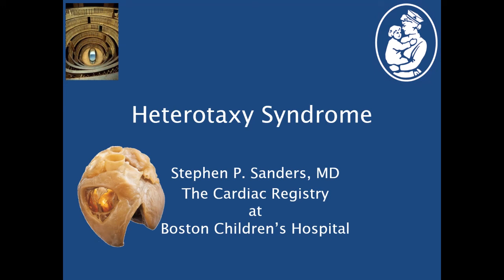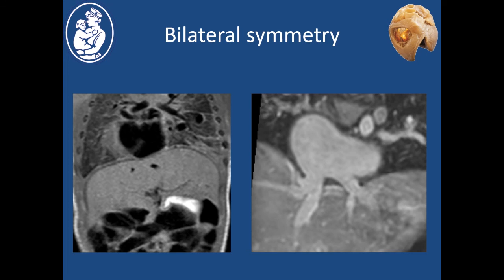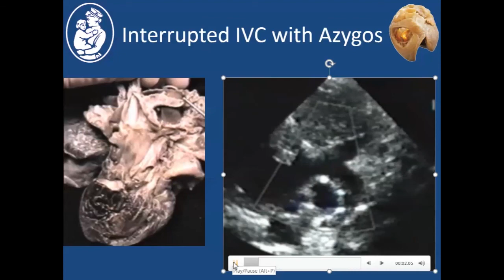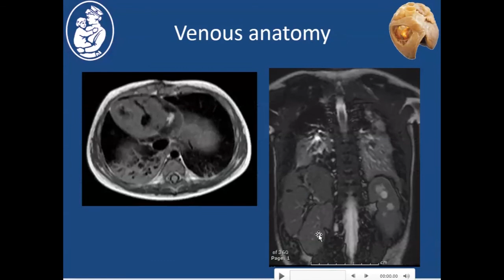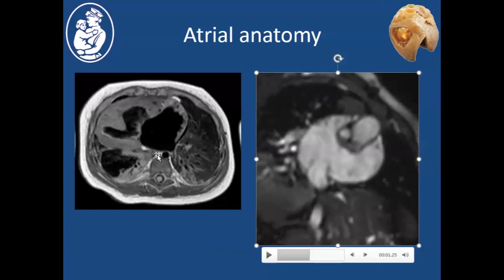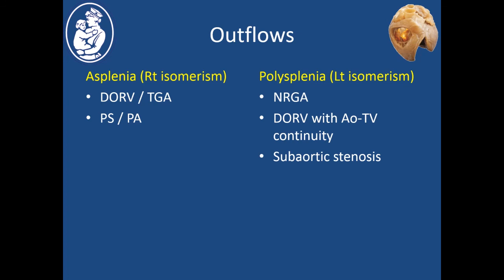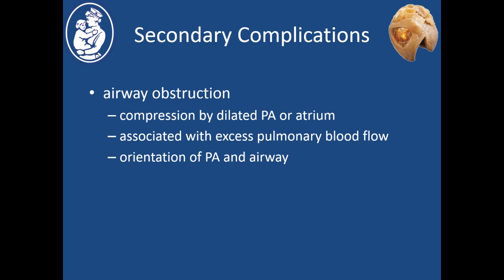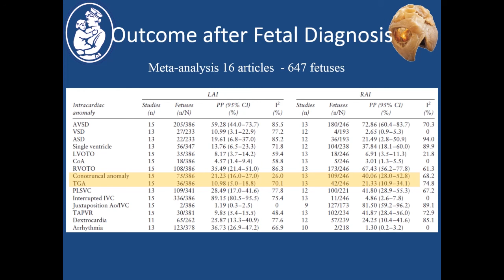Heterotaxy Syndromes - Stephen Sanders, MD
Boston Children's Hospital Heart Center,  Harvard Medical School, congenital heart disease, cardiology fellow lecture, cardiac anatomy, congenital heart surgery, bchcicu.org